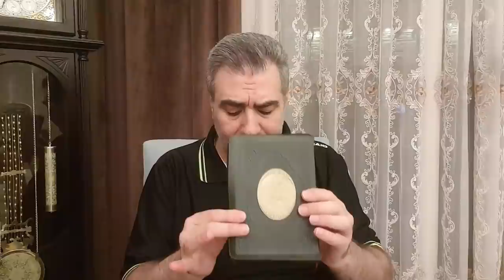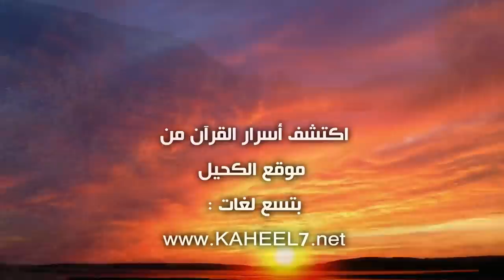عبد الدائم الكحيل: الاعجاز العددي ماله وما عليه 1